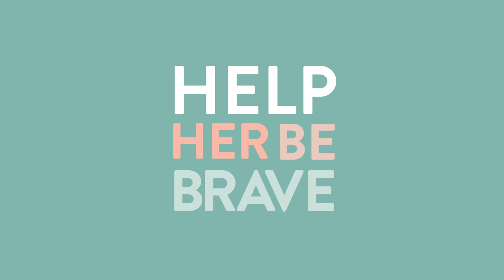Help Her Be Brave with Amy Ford - Destiny Herndon-De La Rosa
S:1-EP:6 Help Her Be Brave Podcast with Amy Ford - Destiny Herndon-De La Rosa

We love how Destiny is redefining feminism and valuing unborn lives. She started a pro-life feminist organization called New Wave Feminists, is doing amazing work at the border, and has so many wonderful ideas about how to serve locally, too! She is a passionate world changer and you won’t want to miss this Amy Ford, Embrace Grace, Help Her Be Brave episode!

Help Her Be Brave produced by Panther City Media, LLC